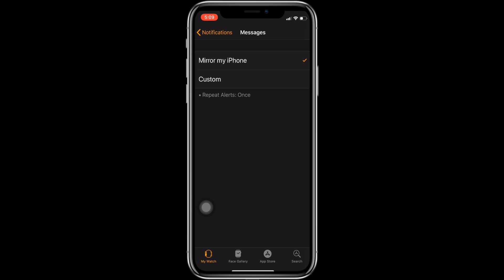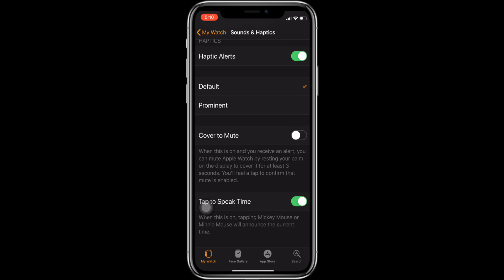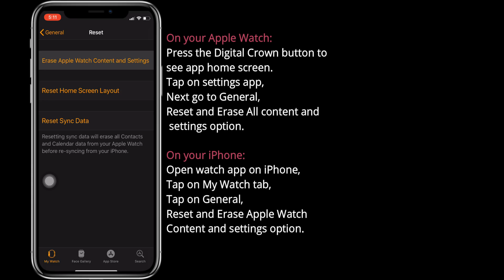Apple Watch isn't Notifying while i get text message or Other Notificiation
WatchOS 6 issues- here's the video tutorial that will help in fix your problem for Apple Watch isn't notifying me while I get a text message or Other notifications like WhatsApp, Facebook Messenger, Reddit, Twitter, Instagram or Snapchat.
Why my apple watch doesn't receive text notification?

Apple Watch not sounding while I get a notification for text message, WhatsApp Message, Facebook Messenger.

General Question and Solutions for the below problems,
Are you troubled with the below issues?

Some Free Service Around us that gives more benefits and our Beautiful gifts.

#1.  Create Amazon business Account
#2.Get Contract Cell phones & Service Plans on Amazon
#5.Try Prime Discounted Monthly offering
#6.Try Twitch Prime
#8.Try Amazon Home Services
#9.Kindle Unlimited Membership Plans
#11.Give the Gift of Amazon Prime
#12. Create an Amazon Wedding Registry

XX XX